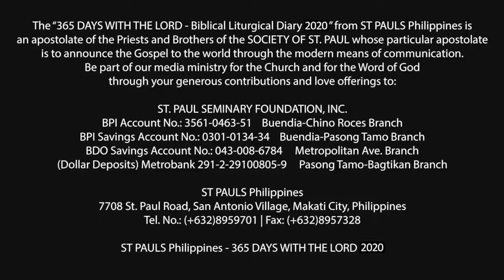365 DWTL | Thursday of the 23rd Week in Ordinary Time | September 10, 2020